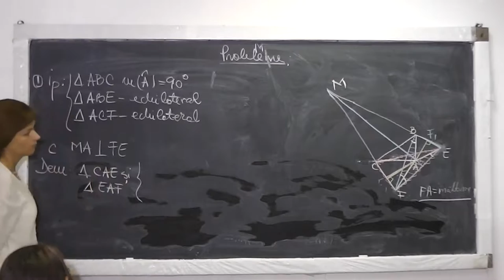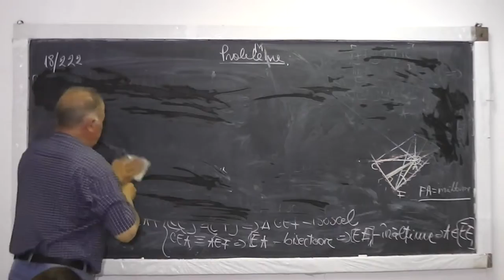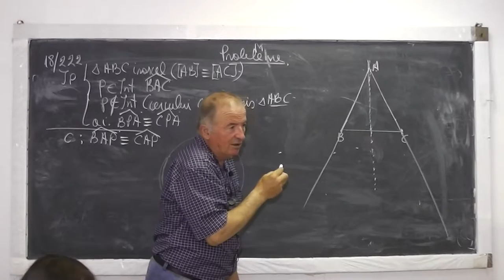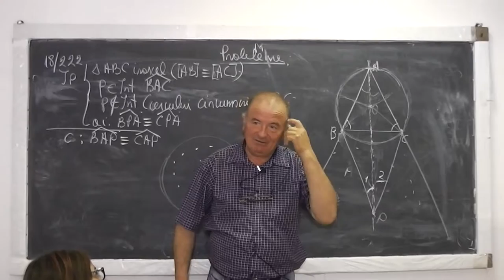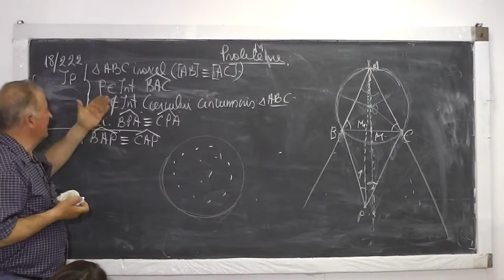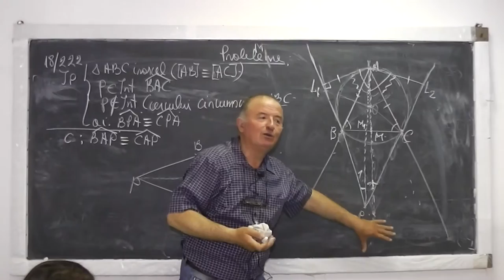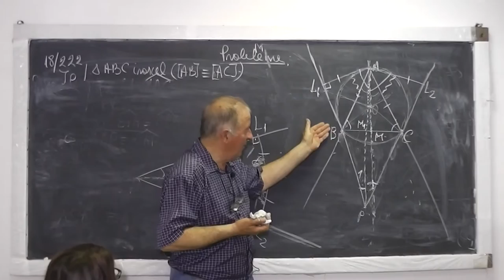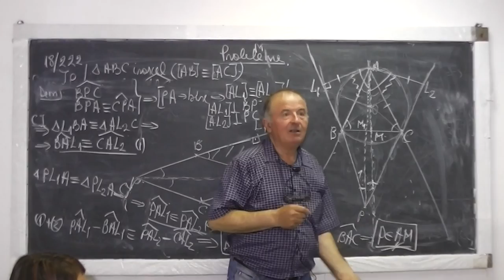Lectia 551 - Probleme de geometrie cu linii importante din triunghi - Cum redactam corect o solutie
Daca lectia va este utila, as aprecia un Like sau Share - Aceasta lectie nu a fost inregistrata de la inceput datorita unei erori ale mele pentru care imi cer scuze. Acesta parte inregistrata capteaza o problema foarte interesanta impreuna cu redactarea solutiei. Daca lectia va este utila, as aprecia un Share sau Like - VIDEO MATEMATICA cu Proful Online sau cautati pe Google: profu online Ioan Ursu